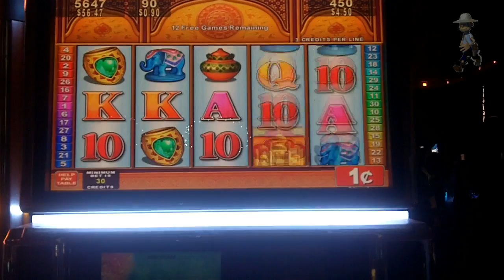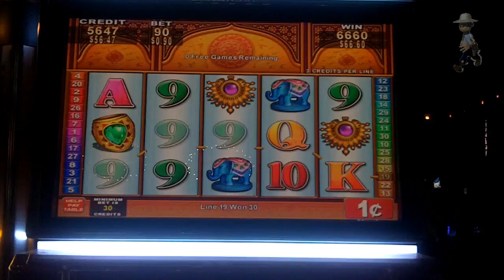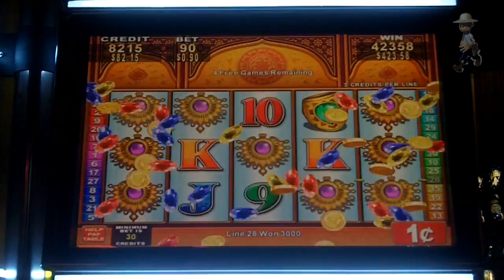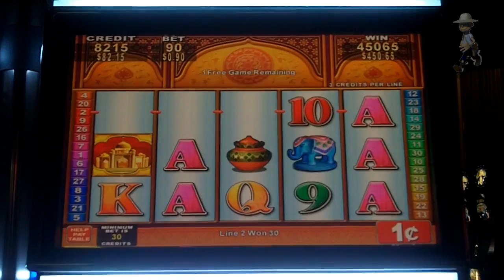Konami Gaming - Graceful Lotus Slot Line Hit & Bonus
November 23-24, 2012 - Borgata Hotel Casino & Spa, Atlantic City, NJ.

The Mrs. once again strikes!  This is her new Electrifying Riches! :)
She also has this crackpot sitting next to her during the bonus LOL